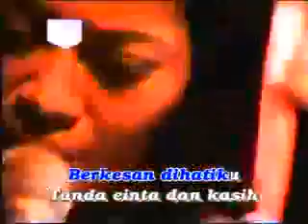CINTA PUTIH - Lilin Herlina - OM PALAPA 2005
cinta putih - lilin herlina - palapa lawas 2005.mp4